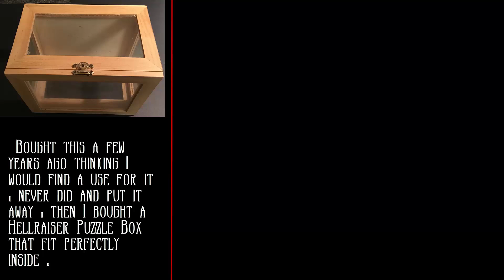Hellraiser Puzzle Box Custom Display Case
Recently bought a Hellraiser puzzle box and wanted to add a bit of spice to displaying it . Modified a wooden box , added some felt , gold card stock , a speaker , some lights and an Arduino Nano . Looks great on the shelf .

Audio soundbites from Hellraiser movie , audio in background from Private Hell Productions .